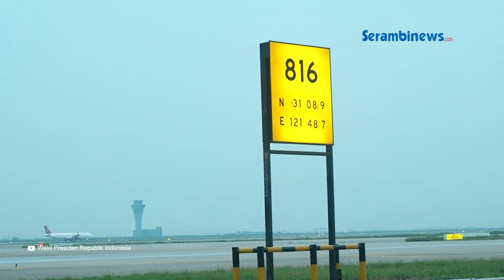KH Ma’ruf Amin Harap KerjaSama Indonesia dan Tiongkok Tingkatkan Kesejahteraan Masyarakat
SERAMBINEWS.COM - KH Ma’ruf Amin, Wakil Presiden menyampaikan dukungan penuhnya terhadap penguatan bilateral antara Indonesia dan Tiongkok.

Dirinya menilai peningkatan kerjasama strategis kedua negara untuk terciptanya kesejahteraan bagi masyarakat.

Hal tersebut diungkapkan oleh Ma'ruf di Wilayah Otonomi Guangxi, Tiongkok.

Dirinya menekankan pentingnya kolaborasi antara negara-negara dalam kawasan ASEAN dengan negara mitra strategis, seperti Tiongkok.

Penguatan integrasi ekonomi antarkawasan ini merupakan implementasi dari perjanjian perdagangan bebas yang memperluas dan memperdalam konektivitas perekonomian.

Menurut Ma'ruf, penguatan kerjasama dan peningkatan kolaborasi di bidang ekonomi sangat penting sebab memiliki nilai kontribusi yang besar bagi para negara yang bergabung di dalamnya.

Pada kesempatan yang sama, Ma'ruf menerangkan adanya pengembangan dan inovasi kerjasama yang terjalin antara negara-negara di kawasan ASEAN dengan Tiongkok, seperti ekonomi digital, ekonomi hijau, dan kemudahan akses pasar untuk UMKM.(*)

VO : Rara
EV : Aziz